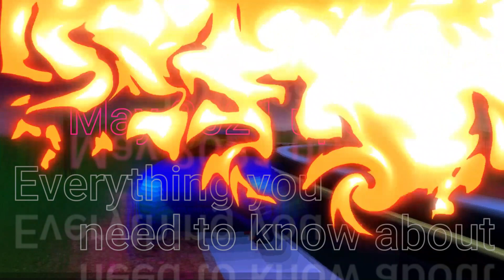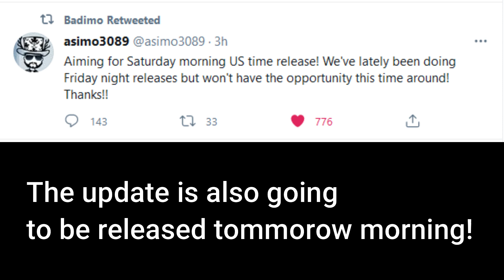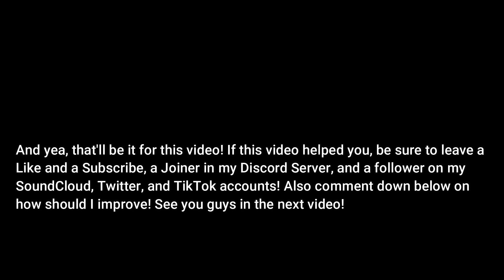Jailbreak May 2021 Update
In this video, I'm going to tell you guys everything you need to know about the May 2021 Jailbreak update!

There, you can tell me how my channel should improve, ask for help, and many other stuff! Please join it!

Contents:
0:00 Intro
0:15 Interrogator
0:35 Pit Maneuvers
0:59 Rims
1:06 Flag Spoilers
1:16 Limited Vehicle
2:10 Outro